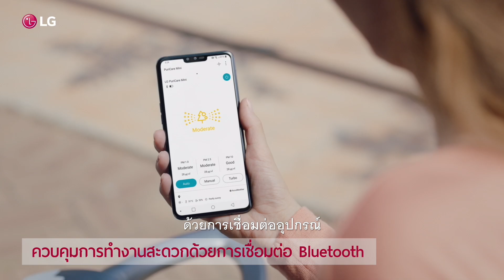สัมผัสอากาศบริสุทธิ์ได้ทุกที่ทุกเวลา - LG PuriCare Mini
สัมผัสอากาศบริสุทธิ์ได้ทุกที่ทุกเวลา
เพื่อคุณและคนที่คุณรัก LG PuriCare Mini มอบอากาศบริสุทธิ์ไม่ว่าจะอยู่ในรถ บนโต๊ะทำงาน หรือแม้แต่ในรถเข็นลูกน้อยของคุณ ที่สามารถกำจัดฝุ่นได้ถึง PM 1.0 เพื่อให้คุณมั่นใจได้ทุกที่ทุกเวลา